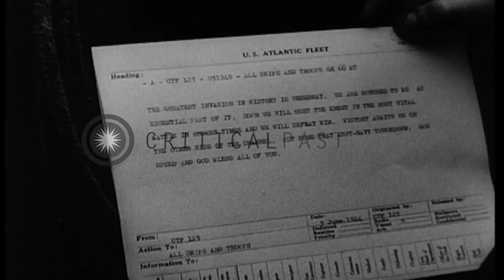A D-Day fleet of landing crafts, merchant vessels and warships in the English Cha...HD Stock Footage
A D-Day fleet of landing crafts, merchant vessels and warships in the English Channel and warships fire at the French coast.

A fleet of landing crafts and warships in the English Channel for the D-Day invasion of France during World War II. The fleet of landing crafts, merchant vessels and warships in the channel. US soldiers and equipment on landing crafts. Warships fire at the French coast. US soldiers climb down cargo nets from transports to LCMs ( Landing Craft Mechanized). Trucks are transferred from transports to LCMs. Location: English Channel. Date: June 6, 1944.

57,000+ broadcast-quality historic clips for immediate download.

57,000+ broadcast-quality historic clips for immediate download.